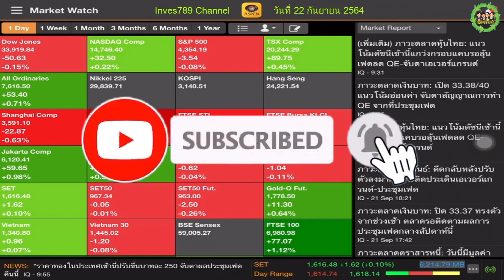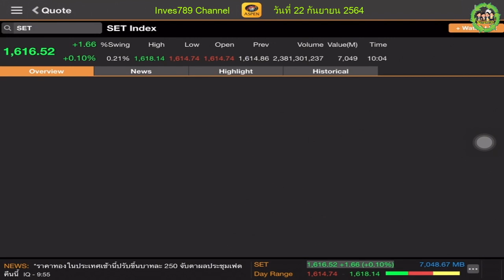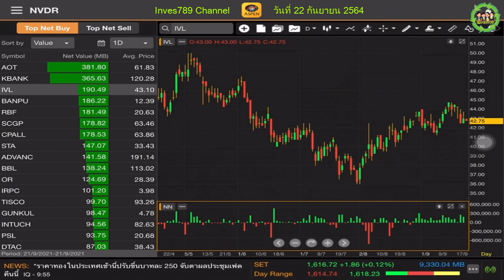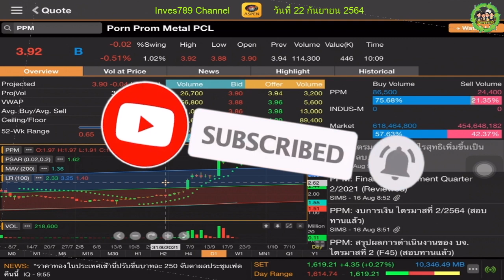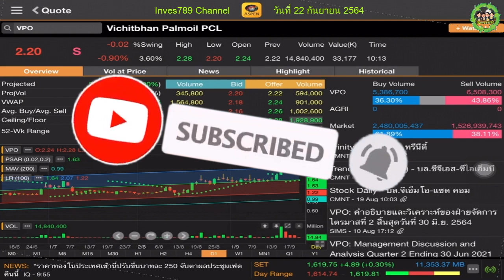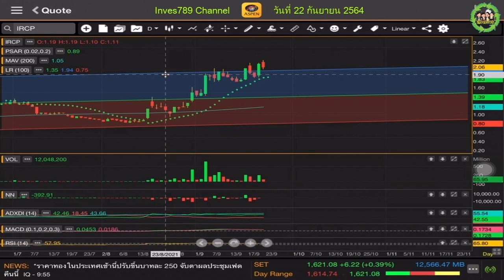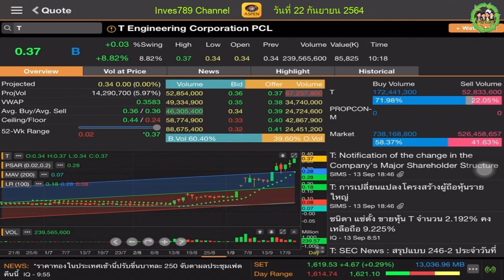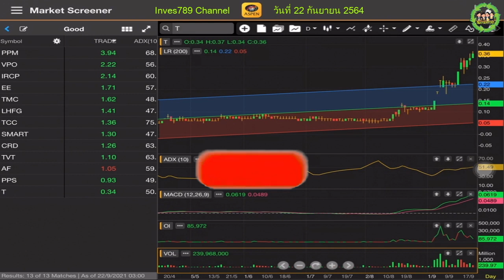กำไรได้แต่เสี่ยงสูง PPM VPO IRCP EE TMC LHFG TCC SMART CRD TVT AF PPS T inves789 22 กันยายน 2564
คลิป Scan หุ้น กำไรได้แต่เสี่ยงสูง PPM VPO IRCP EE TMC LHFG TCC SMART CRD TVT AF PPS T โดย inves789 วันนี้ 22 กันยายน 2564 หุ้นไทย PPM VPO IRCP EE TMC LHFG TCC SMART CRD TVT AF PPS T แกะรอยจ้าว หุ้นขนาดเล็ก แนวโน้ว stock หุ้นขาขึ้น ทำกำไร ระยะสั้น Aspenmobile เลือกเล่นหุ้น กราฟเทคนิค อินดิเคเตอร์ แบบไหน?